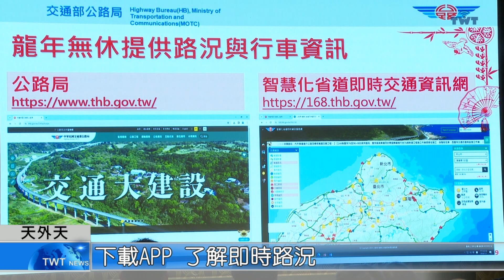天外天新聞1130205 10春節車流多 替代道路走這裡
春節時車流來往多，交通部公路局也提醒民眾，容易塞車的道路以及可行駛的替代道路。而需要時也可以利用相關的APP，做即時路況的了解。